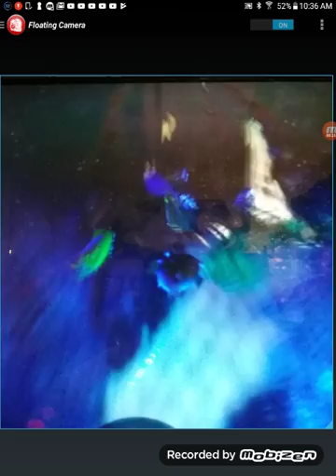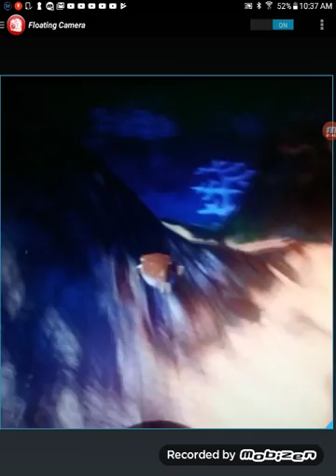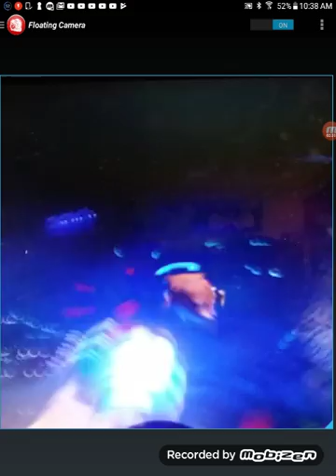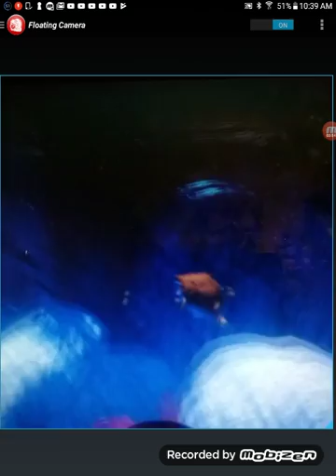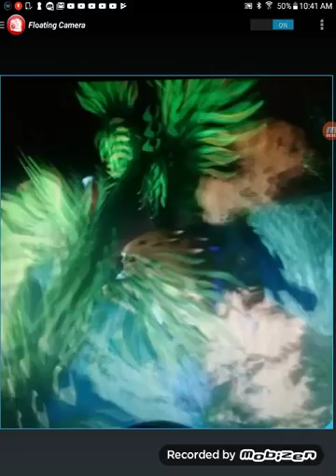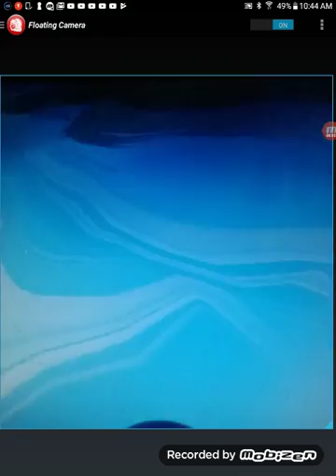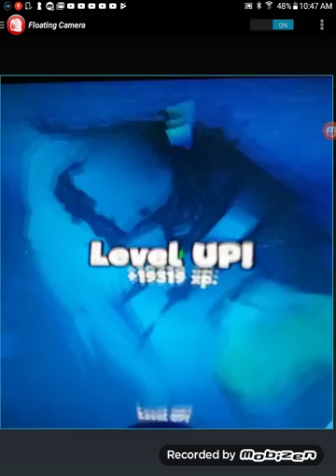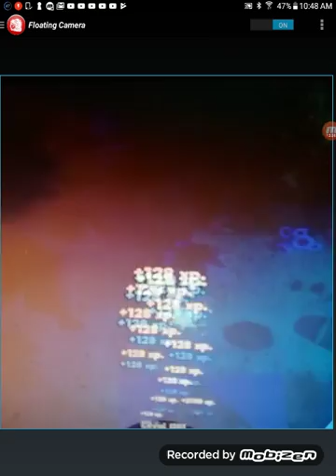Meat eanting Puffer fish kills jaws